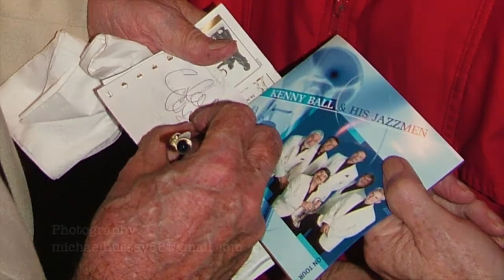Kenny Ball and his Jazzmen - Cork City 2005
Kenny Ball and his Jazzmen playing at the The Everyman Palace Theatre, Cork City, Ireland, at the Guinness Jazz Festival 2005.The festival is held each year during the October Bank Holiday weekend.